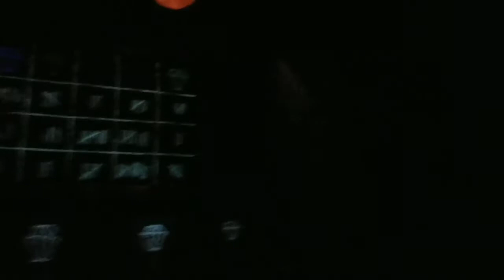Dwarf Mine Train - Disneyworld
Fantastic views of the Dwarf Mine Train ride.  Disneyworld